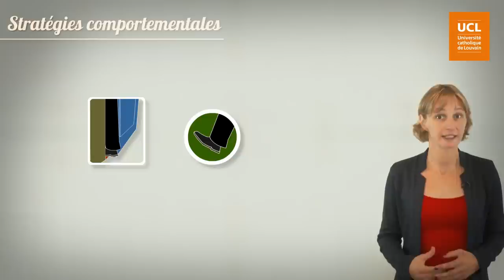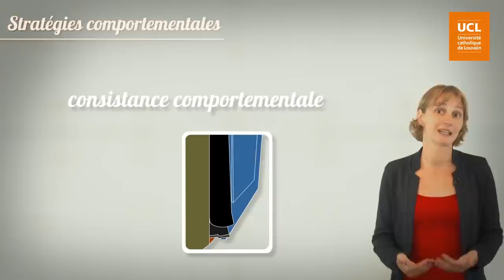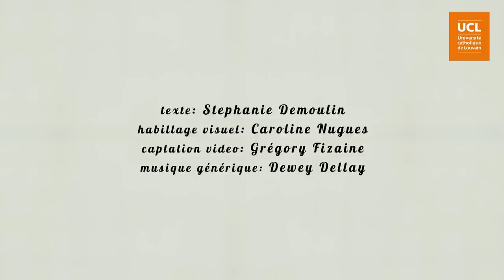37. Stratégies comportementales